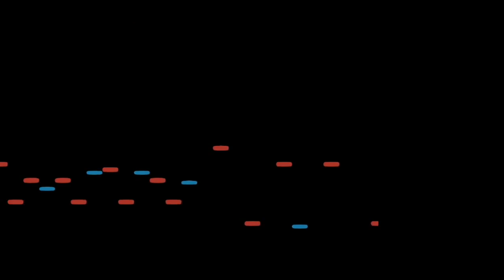Out Of Control BBQ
It can get messy.